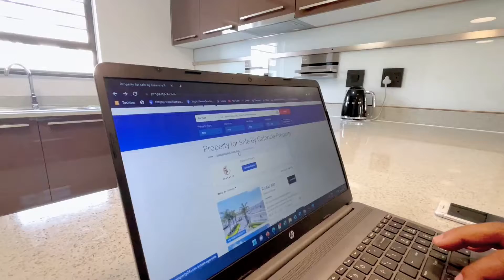Meet Malebo Mogoshane | Agent Profile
Being a property developer in vibrant and upcoming cities comes with so many benefits, which include uplifting communities and playing a role in the sustainable development of our cities. Let’s find out more about our agent’s journey as one of our dedicated agents.